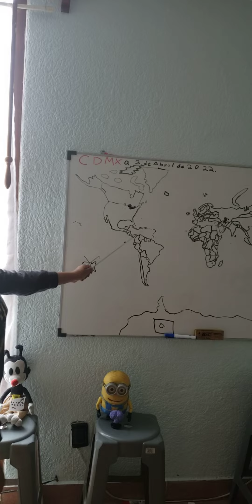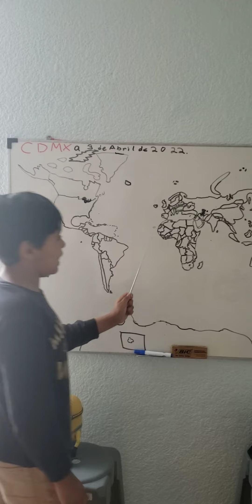cebollita , Raven canta todos los paises